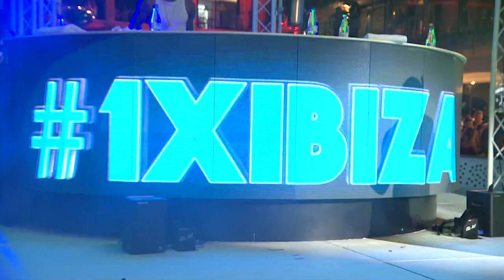Kojo Funds - Radio 1 in Ibiza 2018 - Ibiza Rocks | VERY STRONG LANGUAGE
Kojo Funds featuring RAYE live at the 1Xtra Takeover at Ibiza Rocks for Radio 1 in Ibiza 2018.